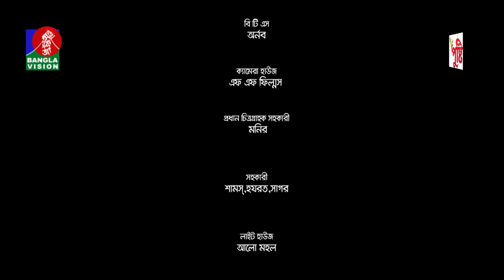Risky Love | রিস্কি লাভ | Eid Natok | Bidya Sinha Mim | Jovan | Osman Miraz | Bangla Natok 2022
Presenting a romantic & comedy-drama ‘Risky Love - রিস্কি লাভ’, Written by Pappu Raj & Directed by Osman Miraz  , Starring Bidya Sinha Saha Mim, Farhan Ahmed Jovan & Many more.

Banglavision TV Official Address:
Dhaka-1205, Bangladesh.